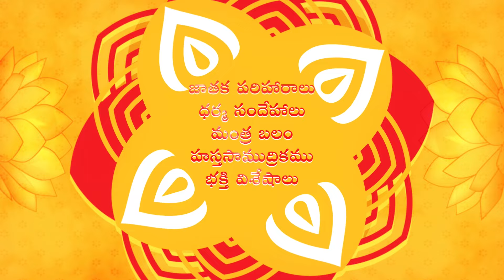రేపు సోమవారం రోజు 12 రాశుల వారు ఇలా చేస్తే ప్రతి పనిలో విజయం కలుగుతుంది | Machiraju Kiran Kumar